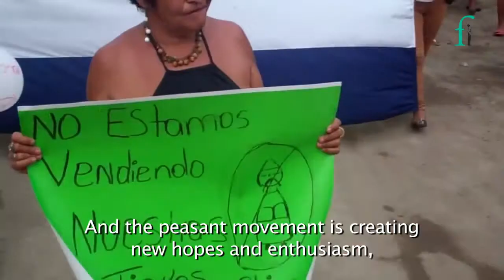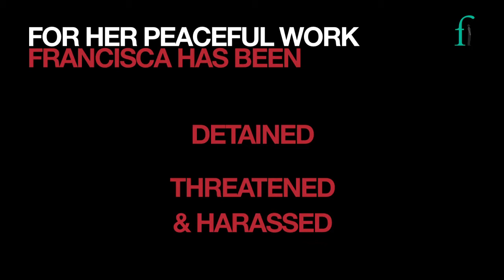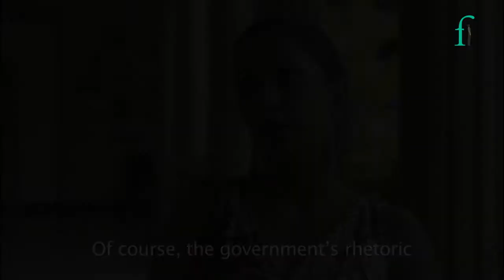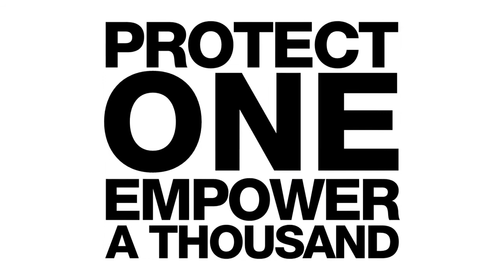Francisca Ramirez Torres - 2017 Award Finalist Video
Finalist for the 2017 Front Line Defenders Award for Human Rights Defenders at Risk.